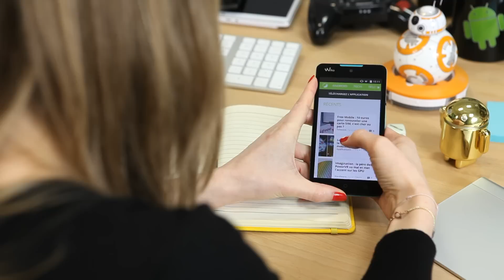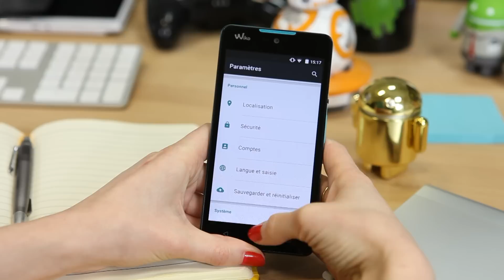WIKO RAINBOW LITE 4G : Le test